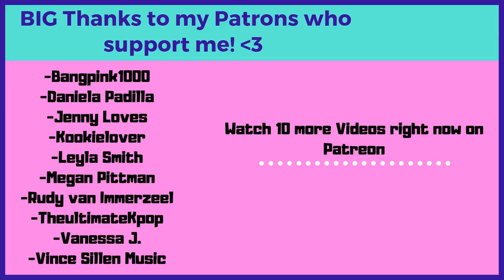WOW😲😂 When Blackpink Show Their Hidden Talents - Reaction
Flo M.
Postfach 11 61
25442 Quickborn
Germany

Flo M.
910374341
Packstation 117
25451 Quickborn
Germany